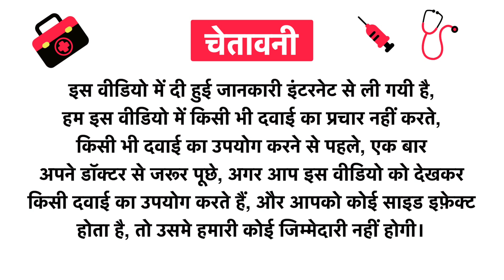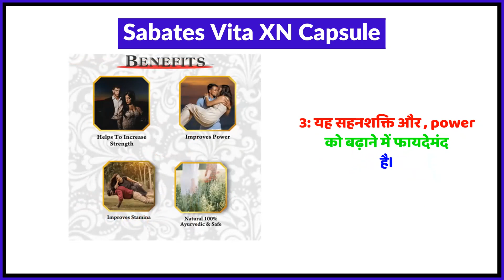Sabates Vita XN Capsule Uses in Hindi | Side Effects | Review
Sabates Vita XN Capsule Uses in Hindi | Benefits | Side Effects | Dose